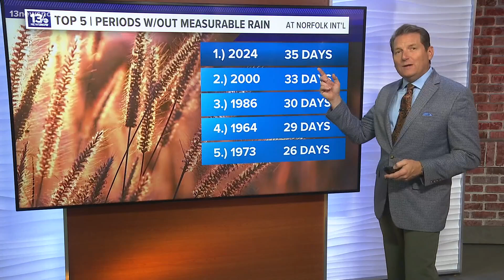An update on drought conditions in Hampton Roads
We haven't seen rain in over a month in Hampton Roads. What does that mean in terms of the drought conditions our area is facing? Meteorologist Craig Moeller has the answer.